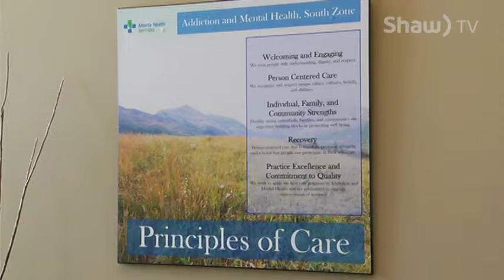Medicine Hat Recovery Centre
The Medicine Hat Recovery Centre has opened its doors to help those struggling with addiction. Leanne Evans takes a look at what the new facility has to offer.